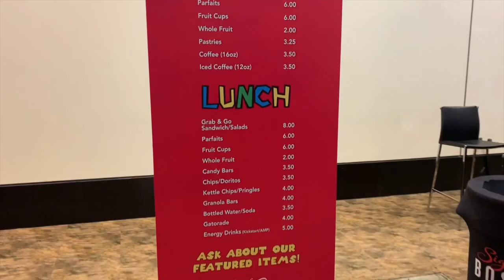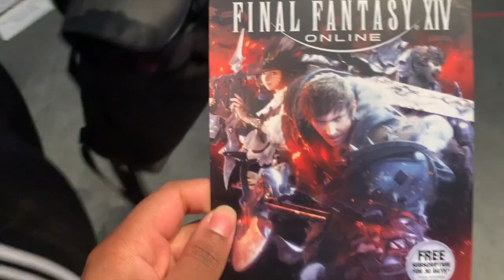Pax East 2020 vlog | Amanda Ihedioha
Hey guys it's Amanda, I went to pax east last Saturday and I decided to vlog it! I had such a great time and I wanted to bring you guys along with me :) I really hope you enjoyed the video, my next upcoming video will be a swimsuit haul so keep an eye out for that and don't forget to like, comment, subscribe.